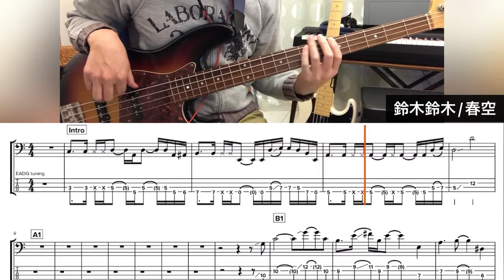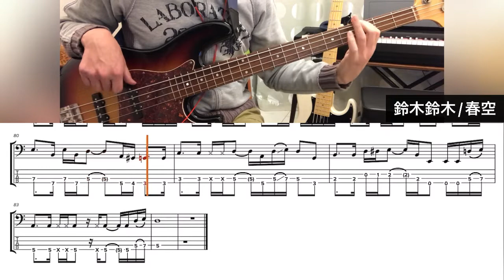【TAB譜】鈴木鈴木 ”春空" ベースカバー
鈴木鈴木さんの卒業ソング『春空』。ベースカバーしました。
ご卒業おめでとうございます、の気持ちを込めて弾きました！

※自作TAB譜を載せています。参考になったら嬉しいです。

0:00 Intro
0:15 A1
0:33 B1
1:01 C1
1:30 Inter
1:45 A2
2:08 D
2:32 B2
2:56 C2
3:47 Outro

* Artist : 鈴木鈴木
* Song Title: 春空 HARUZORA
* Instrument: 4弦ベース (Combat Guitars - 4 strings Jazz Bass type)
* Amp Simulator: Zoom B1 Four (Mark802)
* Audio Interface: TASCAM US-1x2HR, iPhone Camera Adaptor